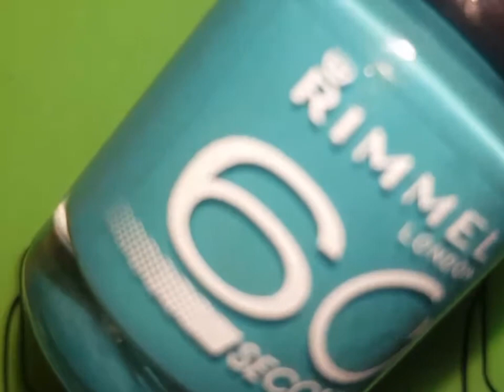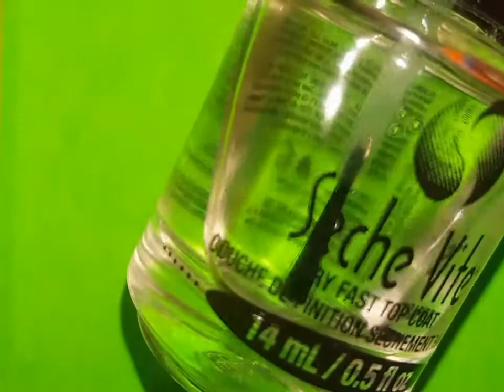Tropical Nail Tutorial Freehand Glitter